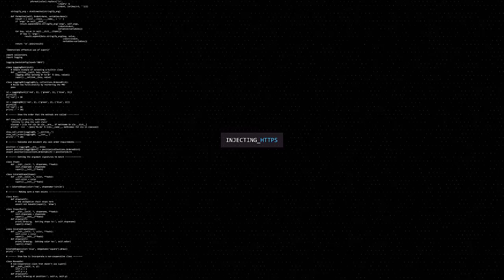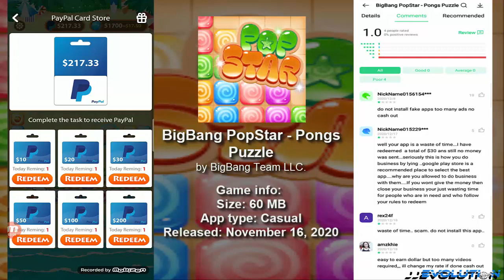BigBang PopStar - Pongs Puzzle | Initial Review (Tagalog)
Once you reach the $200 another task will appear and you will need to accomplish those tasks in order for you to redeem or cash out $10, $20 etc. it depends on how level you were reached and how many ads videos you were watched. Hoping this application is legit.